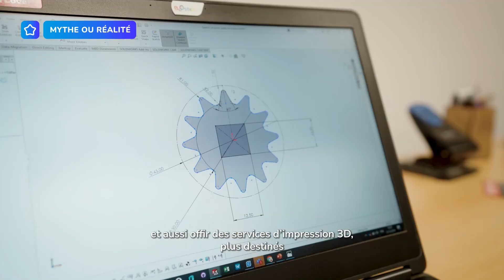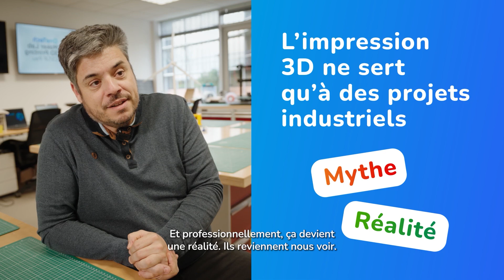Tout savoir sur le FabLab - TotalEnergies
Mythe ou réalité ? 🤔 Laurent nous éclaire sur le FabLab, espace innovant où les idées prennent vie grâce à la recherche et au développement. Découvrez comment le FabLab transforme les idées en projets concrets ! 🚀